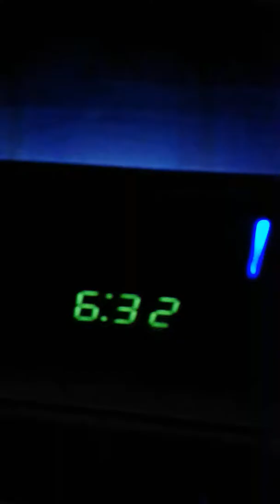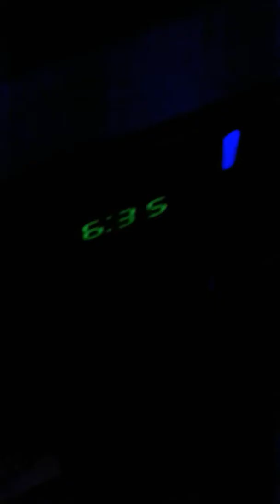Bad storm part 1